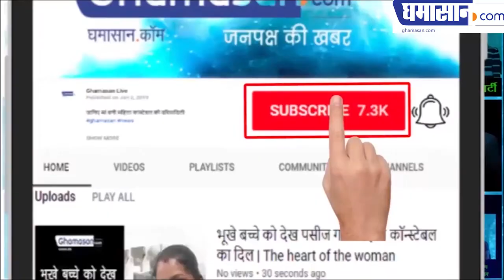Bigg Boss Contestant Anupama Verma HOT Photoshoot